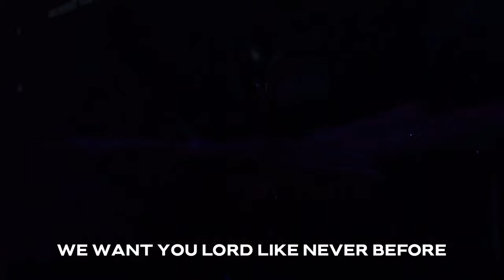Praise and Worship | Christian Worship Songs | Discovery Church, Bakersfield, California, USA